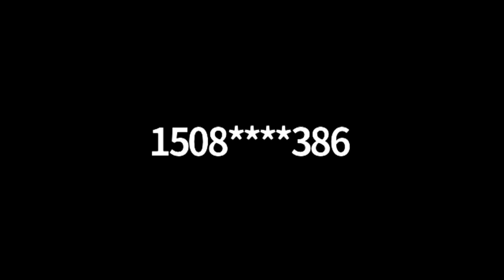Sunderland Selectboard - April 12, 2021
The regular meeting of the Sunderland Selectboard. Recorded April 12, 2021 via Zoom technology